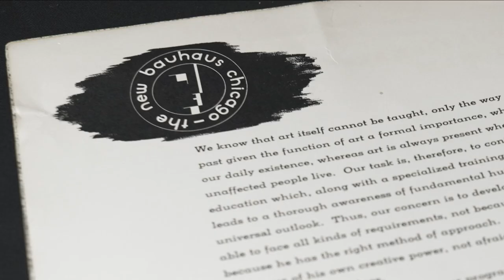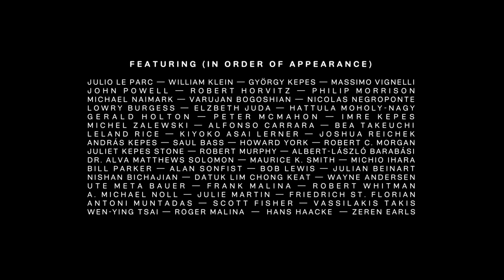György Kepes. Interthinking Art + Science (2023) TRAILER WITH THEME MUSIC